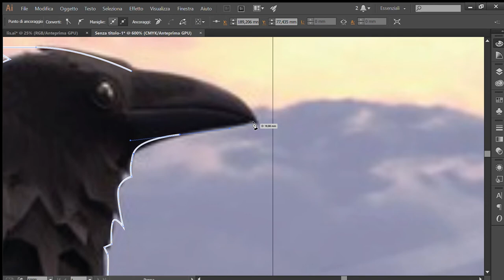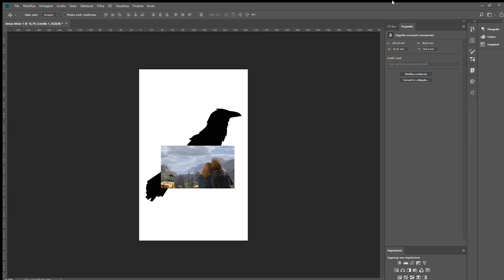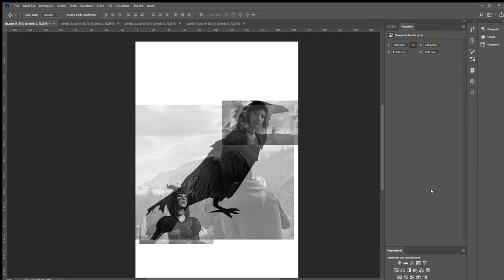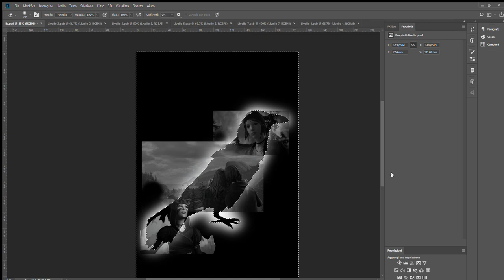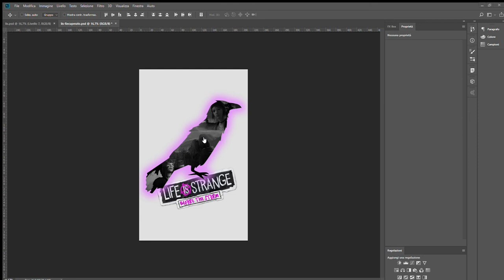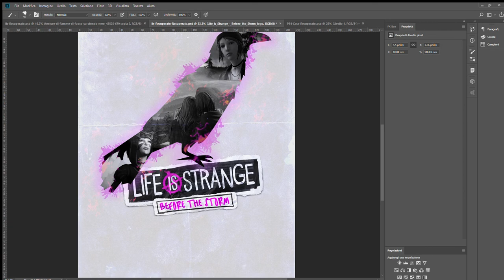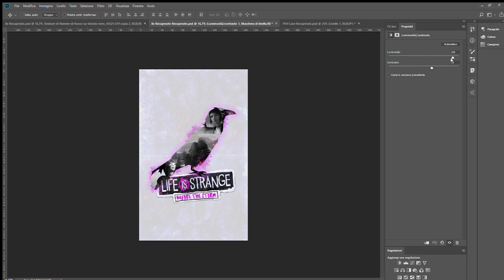Life Is Strange: Before The Storm | time lapse poster design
i loved this game so i decided to design an alternative fan-poster and cover for it :)

Song:

Witches - Daughter

Programs I used:

Adobe Illustrator
Adobe Photoshop